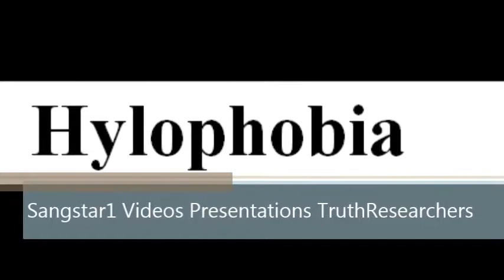To say a word Hylophobia